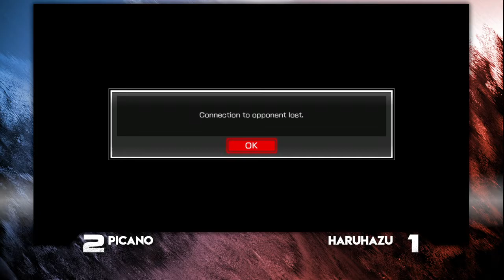picano (Charizard/Braixen) vs HaruHazu (Machamp/Lucario) - Guard Break XXVI 09/11/21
picano (Charizard/Braixen) vs HaruHazu (Machamp/Lucario)
Guard Break XXVI 09/11/21